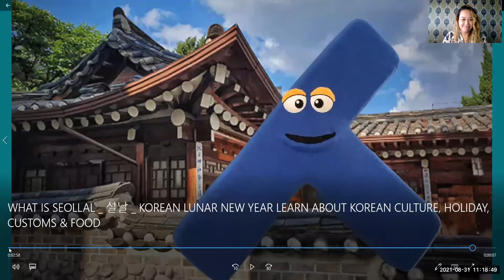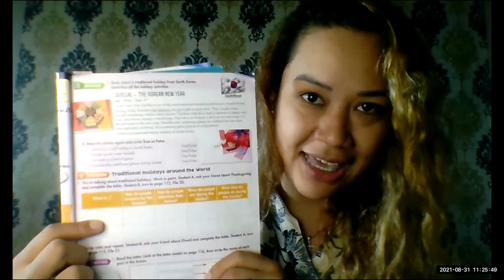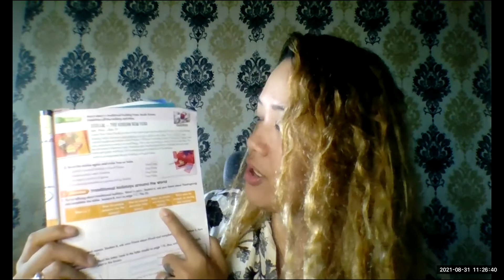SATIT - NRRU (Pratum 6:Theme 1 Lesson 4)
The topic is about Seollal, South Korean Lunar New Year. You may refer to your Smart Start Student Book page 11 for your homework (Speaking - Thanksgiving)